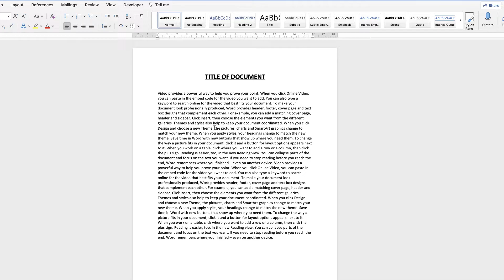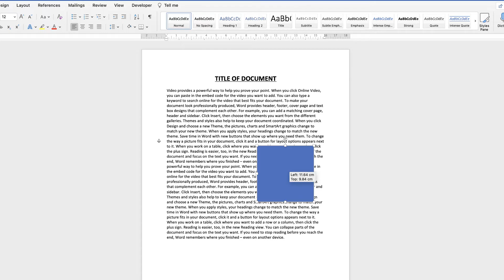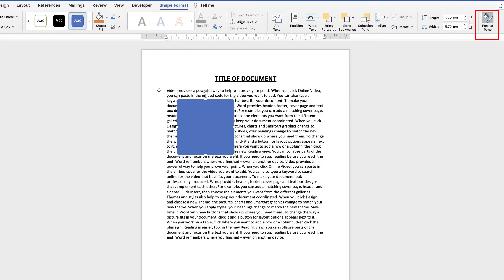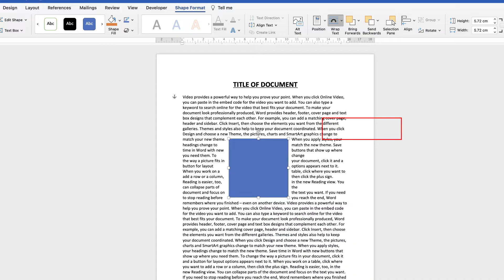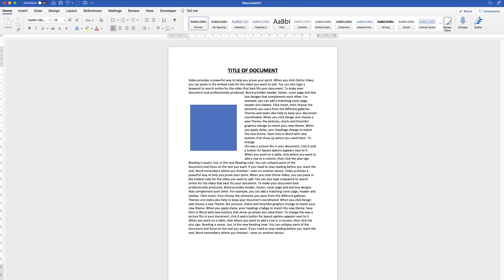How to change TEXT WRAPPING in Word | WRAP TEXT tool in WORD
Learn how to change text wrapping in word with this simple and easy to follow tutorial.  Learn how to change how the text appears around a shape, image or icon.  Text wrapping can be customised with margins and layouts as well as fixing your item in position within your document.

🖱 Mouse - Wacom Pen